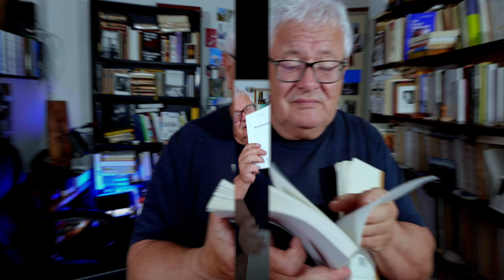progression #2 | Tarkos, accumulations